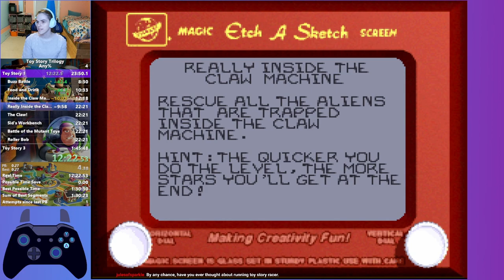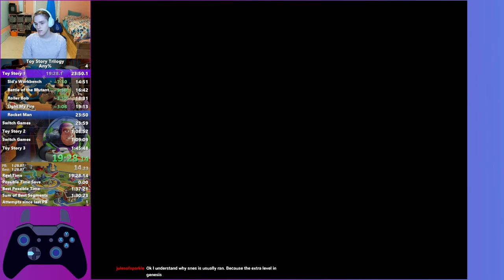Toy Story - Any% SNES - 20:45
HELP! Why is my time so low! I'm not used to this somebody help.

0:00 - That Old Army Game
0:39 - Red Alert!
1:43 - Ego Check
3:11 - Nightmare Buzz
4:06 - A Buzz Clip
5:32 - Revenge of the Toys
6:32 - Run, Rex, Run!
7:49 - Buzz Battle
8:33 - Food and Drink
10:36 - Inside the Claw Machine
12:21 - Really Inside the Claw Machine
12:31 - The Claw!
12:50 - Sid's Workbench
14:54 - Battle of the Mutant Toys
16:45 - Roller Bob
18:34 - Light My Fire
19:16 - Rocket Man
20:48 - Run Complete